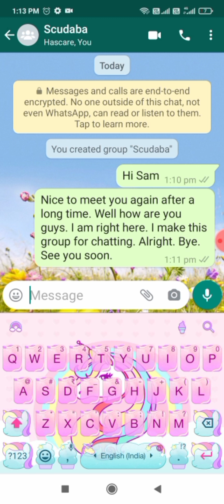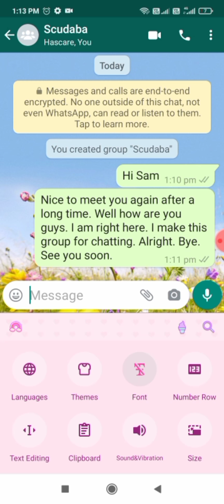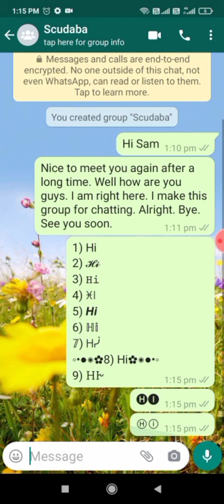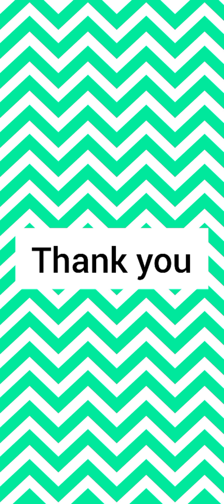How to change font in WhatsApp | 25+ Fonts